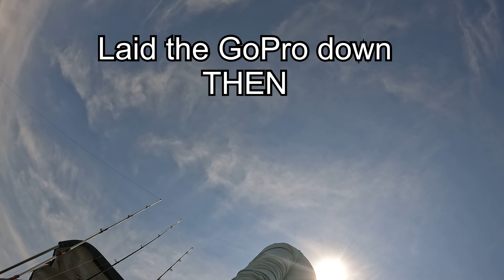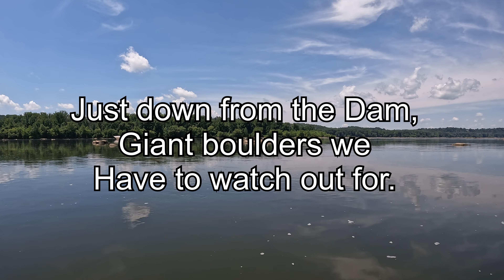How to: catch Blue Catfish and Filet Part-1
In This Video: Heading to the Susquehanna. we will show you How To catch and filet blue catfish. Using chicken breast from the grocery store. Fileting blue catfish is not to hard. Jimmy shows you how to, filet and catch river blue catfish. river for some cat fishing.

Our store front

4 Patriots solar power cell

Re-Fuel 9 hour Battery pack for GoPro 5,6,7

ZGCINE Charging case for GoPro

J.O. SEASONING #2

Cameras: GoPro 10 Black
GoPro 8 Black
GoPro 7 Black
Rode wireless microphone GO ll
Rode wireless microphone

YOLOTEK POWER STICK; tired of dead GoPro batteries or trying to organize your boat in the dark? Check out POWERStick53inch & POWERLight by YOLOtek. Both game changers for anyone with a boat!

If your interested in any help in growing your YouTube channel TubeBuddy can help.